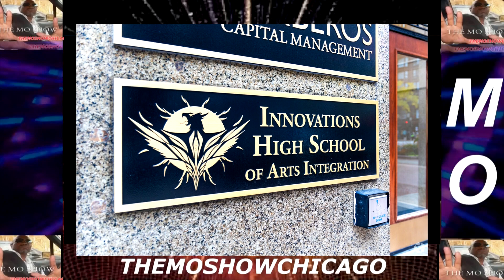CHICAGO HIGH SCHOOL STUDENTS SHOT TO DEATH DOWNTOWN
STUDENTS SHOT TO DEATH